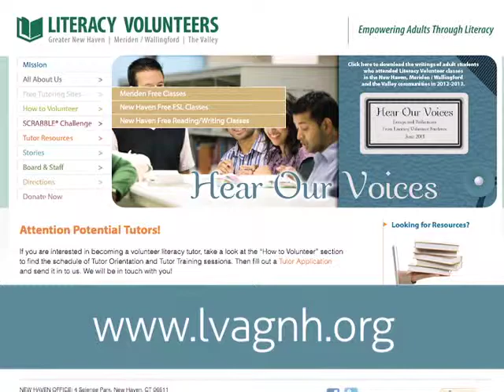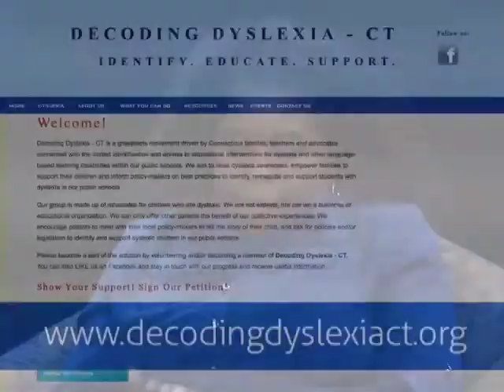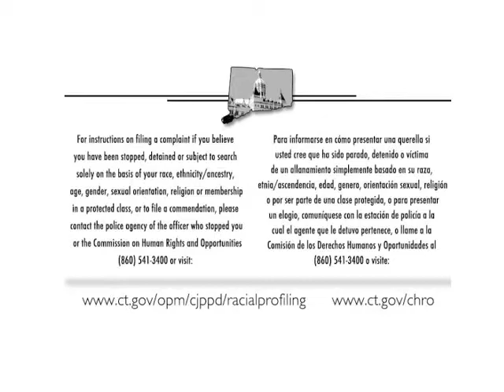Connecticut Capitol Connection with Sen. Gary Holder-Winfield - March 2014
In the inaugural edition of his news show, Sen. Gary Holder-Winfield is joined by Karima Robinson of Literacy Volunteers of New Haven to discuss ways to improve the diagnosis and treatment of Dyslexia for children. Later on in the show, Sen. Holder-Winfield is joined by Ken Barone and Andrew Clark from the CT Racial Profiling Prohibition Project to discuss recent improvements to state laws against racial profiling.